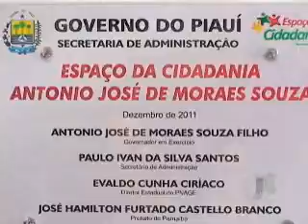Problema de falta de água no litoral do Piauí está com os dias contados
O problema de falta de água no litoral do Piauí, em períodos de maior movimento, está com os dias contados. Nesta quinta-feira (29) foi dado o primeiro passo para o fim dos transtornos, com a assinatura da ordem de serviço para ampliação da estação de tratamento de Parnaíba. Segundo o presidente da Agespisa, Raimundo Neto, serão investidos R$ 4 milhões no aumento da produção de água tratada. "Vai passar de 400 litros por segundo para mil litros. Com isso, terá água suficiente para abastecer todo o litoral do Piauí", disse ao Portal Costa Norte.